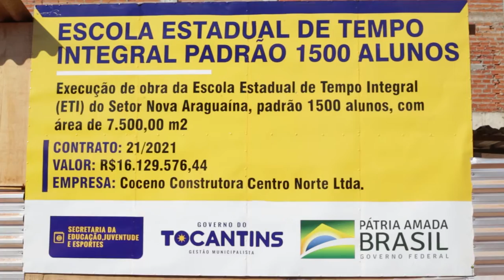GOVERNADOR MAURO CARLESSE EM ARAGUAINA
Entrevista exclusiva com o Governador do Tocantins Mauro Carlesse.